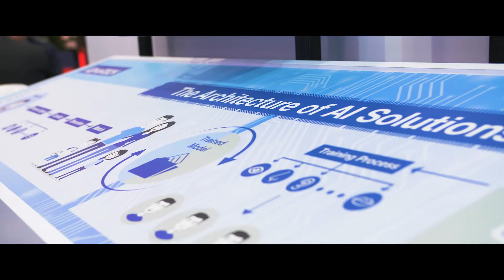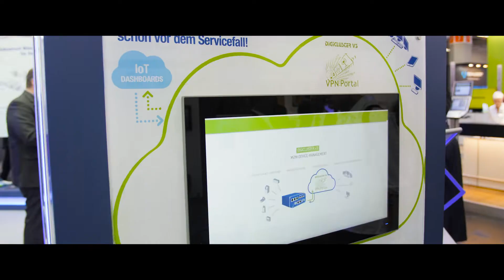SPS IPC Drives 2018: Advantech showcases the latest Industrial IoT Solutions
Advantech showcased its latest solution-ready packages (SRP) technologies and industrial IoT (IIoT) solutions co-created with our partners at the SPS IPC Drives exhibition held in Nuremberg, Germany, from November 27 to 29, 2018.

Adopting “Enabling Digital Transformation in Manufacturing” as its theme, the Advantech IIoT Experts aim to assist manufacturers with the transformation to Industry 4.0 to enable smarter, more efficient operations.

During SPS IPC Drives Advantech showcased the so-called “4C concept”: Collect, Connect, Compute, Create – a collection of demos connected to the situation room present at the booth to show how the data from the field can be easily aggregated, analyzed and displayed.

Recently Advantech introduced new features for WISE-PaaS 3.0 and shared a number of IoT solution ready packages (SRPs), based on WISE-PaaS, developed with numerous co-creation partners. The company also outlined future co-creation strategies and schedules for the upcoming year.